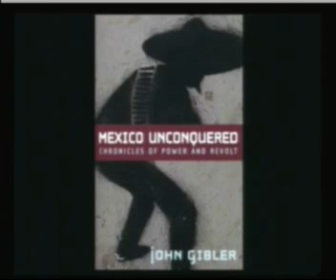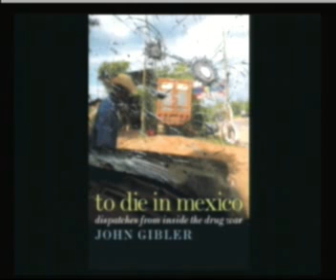Ernest Hancock: John Gibler -- Drug War / Mish Shedlock - World Economy -- 05/17/11 -- 3of8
-John Gibler - Immigration: "U.S. Drug Demand Destabilizes Mexico" - Author: "To Die In Mexico: Dispatches from Inside the Drug War"
-Mish Shedlock - China & U.S. Debt - World Economy